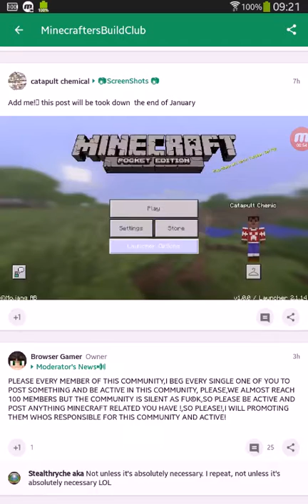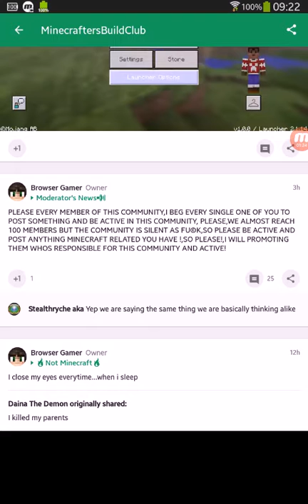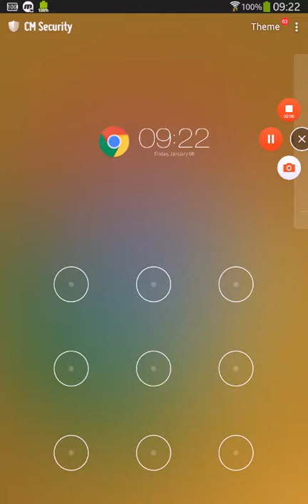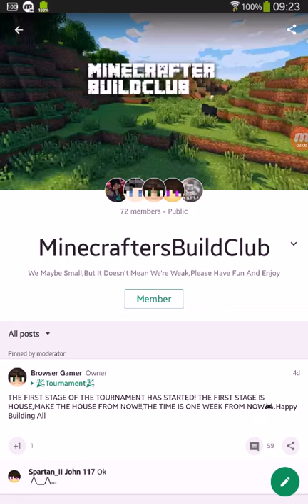Minecraft Build Club Community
This showcases the Minecraft build Club Community